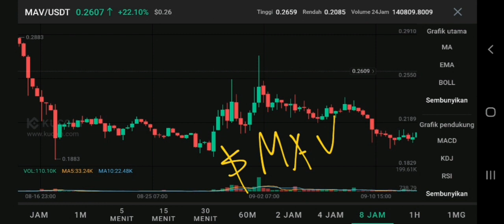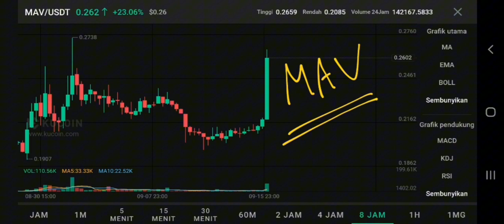MAV COIN HUGE MOVES IN SEPTEMBER 2023‼️ MAVERICK PROTOCOL PRICE HAS UP‼️ TIME TO SHORT MAV CRYPTO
mav coin new update